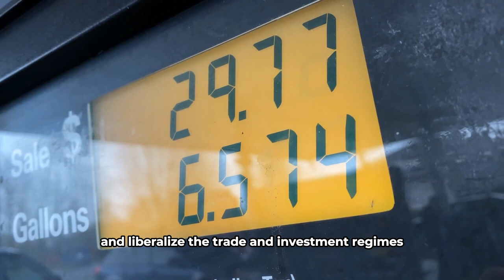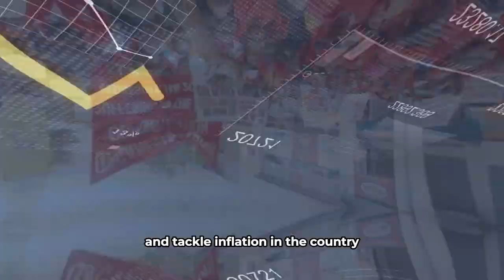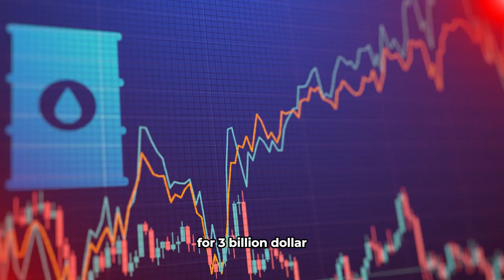Ghana Increases Salaries By 30% Amid Economic Woes.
Ghana increases salaries by 30 percent amid economic woes.

Ghana has a mixed economy with both private and government participation. The country's main economic drivers are its natural resources, particularly gold, cocoa and oil. The agriculture sector also plays an important role in the economy and employs a significant portion of the population. The services sector, including financial services, telecommunications, and tourism, is also growing.

The government of Ghana has implemented economic reforms in recent years to improve the business environment and attract foreign investment. These include measures to reduce inflation, improve the fiscal deficit, and liberalize the trade and investment regimes.
Ghana is currently facing economic challenges, including a high rate of inflation, which is currently at a record 50.3 percent. This is a significant concern for the country, which was once described as Africa's shining star by the World BankWatch Our Other Videos Here